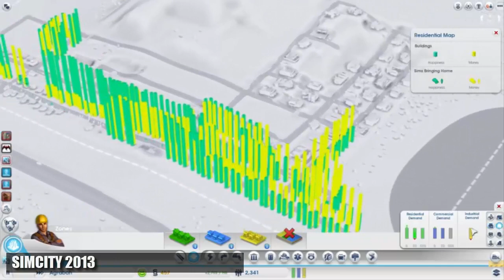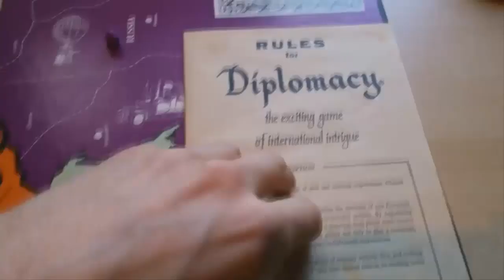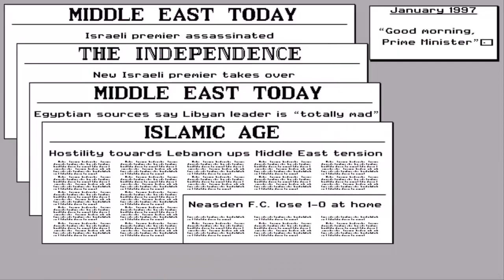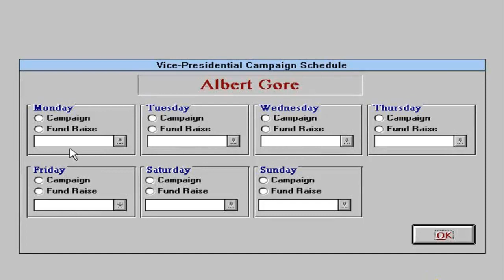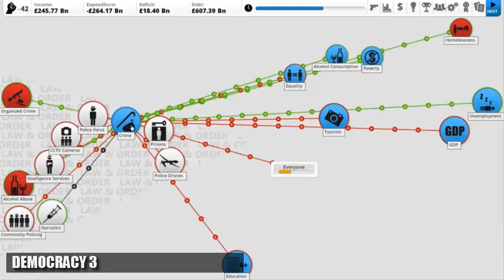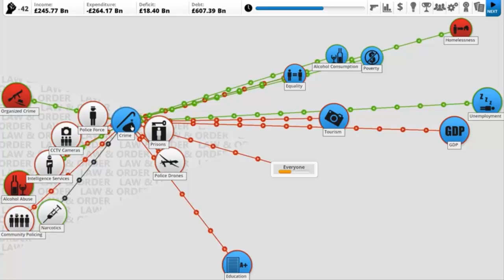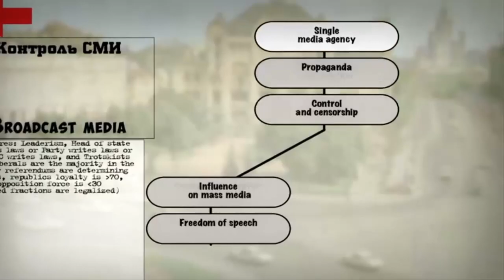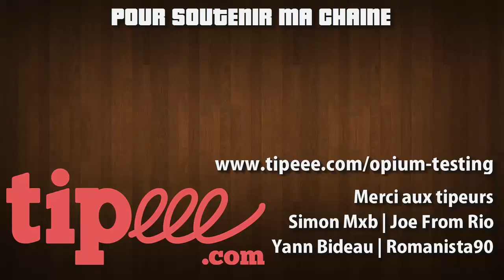Chronique - Les jeux vidéos politiques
Les jeux vidéos politiques, la politique dans les jeux vidéos, les simulations gouvernementales, la diplomatie, la géopolitique, les campagnes électorales, un petit mix de tout ça pour ce dimanche 23 avril 2017...